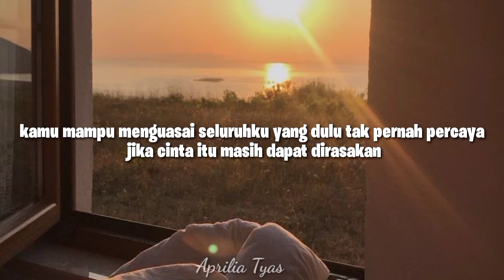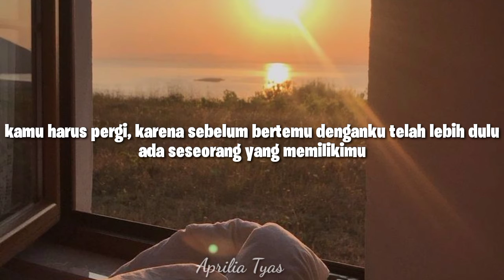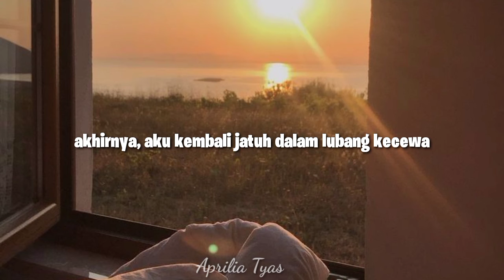Sementara | Musikalisasi Puisi | Puisi sedih | Puisi Galau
Aku tertegun pada senyuman yang kamu beri
Meski perlahan tapi begitu mendalam

Mohon saran dan kritiknya agar saya bisa memperbaiki musikalisasi puisi ini.

Judul : Sementara
Penulis : Dindi Lekstami
Suara : Aprilia Tyas
Editor : Aprilia Tyas